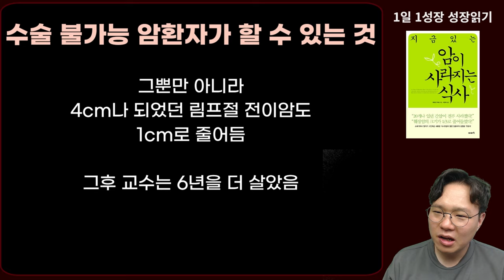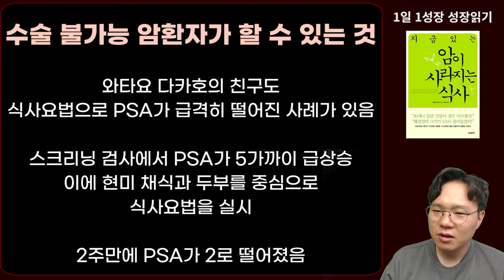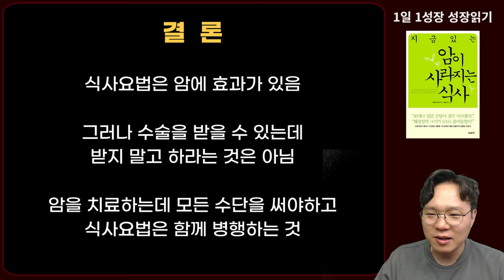수술 불가능한 암 환자가 암을 치료하기 위해 할 수 있는 1가지 I 와타요 다카호 I 암치료 I 지금 있는 암이 사라지는 식사